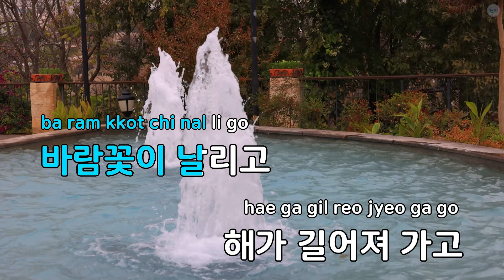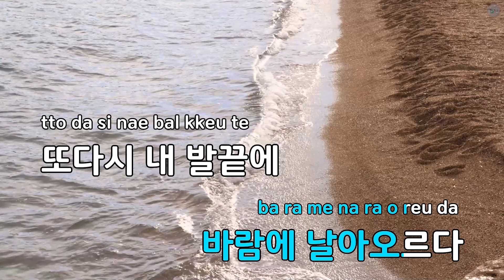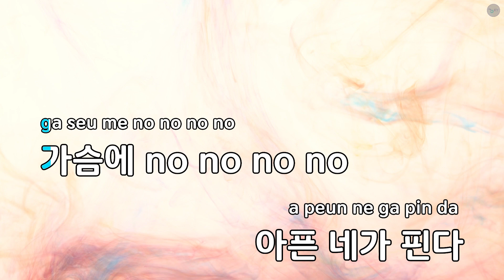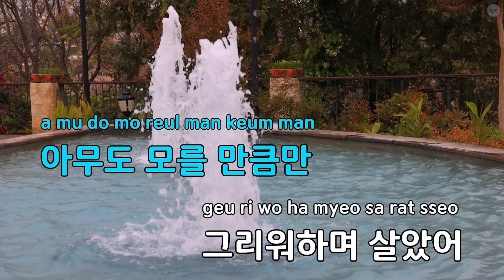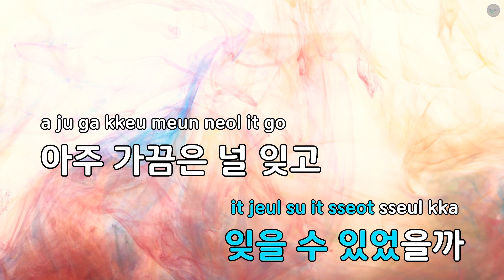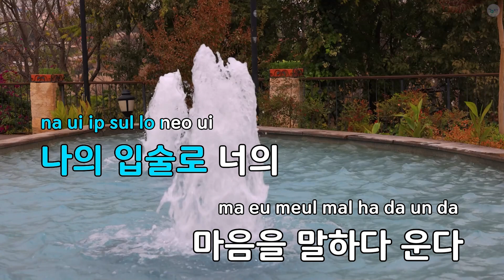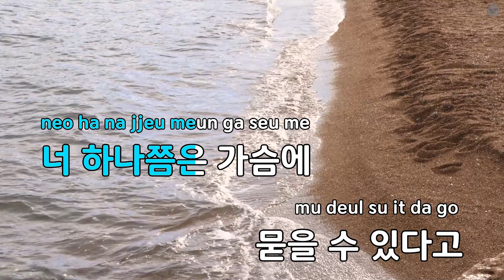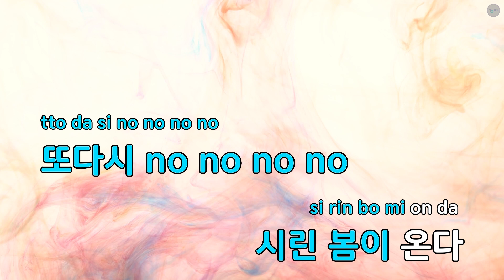꽃이 핀다 - 김현수,손태진 (KY.90078) / KY KARAOKE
"★ 곡 정보 ★
번호 : 90078
제목 : 꽃이 핀다
가수 : 김현수,손태진
작사가 : 김이나
작곡가 : 김도훈

Copyrightⓒkeumyoung